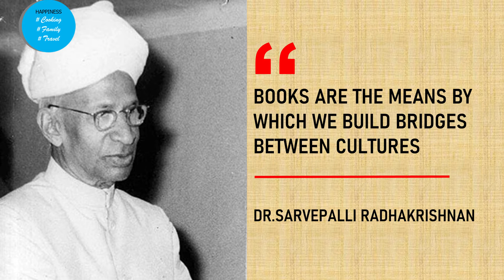HAPPY TEACHERS DAY | SARVEPALLI RADHAKRISHNAN'S BIRTHDAY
WE WISH EVERYONE HAPPY TEACHERS DAY 2020